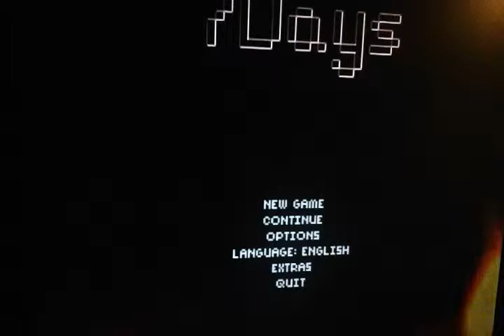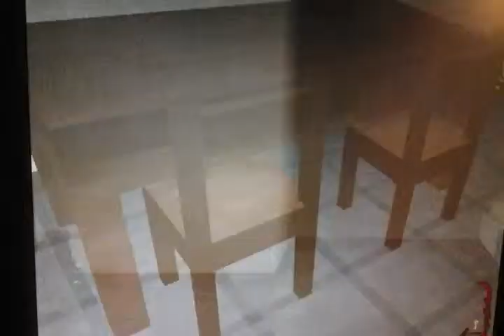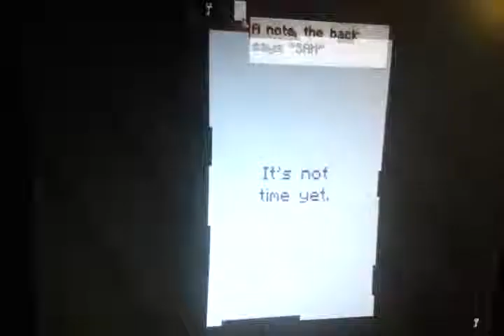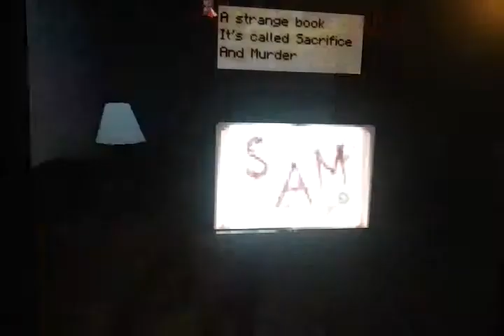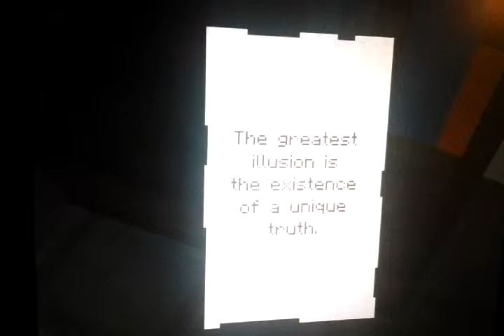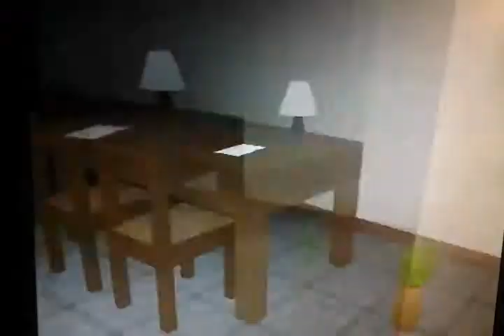7 days thx a lot justin so scary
7 days is a free indie horror great admisphere super scary and super free free on gamejolt I believe check it out